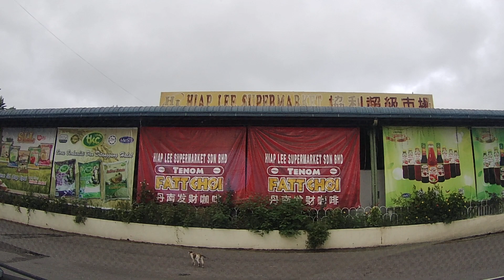Driving Around Keningau Dashcam Day 11 Part 4 | Akaso 1080p 60fps HD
🚗 Welcome to logimy - Explore Malaysia (and Beyond) Through Drives, Walks, and Nature! 🌿
Join me as I build a massive database of drive-around videos, walking tours, and nature explorations across Malaysia and soon, the world! Whether you're planning a trip, reliving memories, or simply enjoying the beauty of our planet from the comfort of your home, this channel is your ultimate visual escape.

🔥 In This Video:
- Drive Around Keningau Dashcam PART 65 - Akaso V50 PRO

📌 Timestamps:
0:00 - Intro
1:15 - Drive/Walk Start
4:30 - Scenic Spot Highlight
7:45 - Local Culture or Nature Feature

Fun Fact About Keningau:
Did you know that Keningau is home to the "Black Monument" (Tugu Peringatan Keningau)? This iconic landmark was erected in 1974 as a symbol of loyalty and commitment to the Malaysian Federation. It’s one of the few historical monuments in Sabah that holds deep cultural and political significance, representing the unity and promises made during the formation of Malaysia.

Keningau is also known as the "Heart of Sabah" due to its central location in the state and its rich cultural heritage, including the traditions of the indigenous Murut people. Don’t miss exploring its lush landscapes, vibrant markets, and unique history!

🎥 Equipment I Use:
Akaso V50 Pro: Perfect for capturing smooth, high-quality action shots.
GoPro Hero 11: Ideal for stunning 4K footage and dynamic perspectives.
Samsung Galaxy Phone: Great for quick shots and behind-the-scenes content.

💬 Join the Exploration Community!
Let’s chat in the comments! What’s your favorite place in Malaysia? Where should I drive or walk next? Let me know below! 👇

Original Akaso sounds.